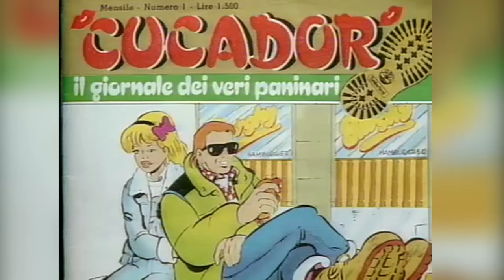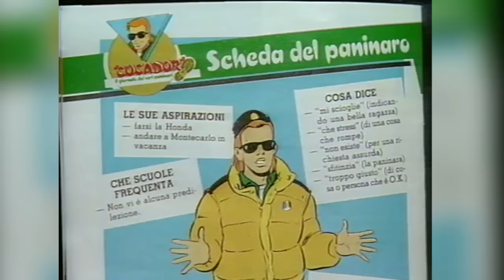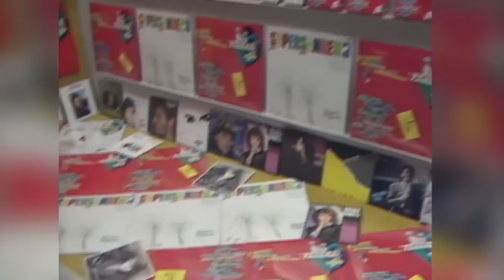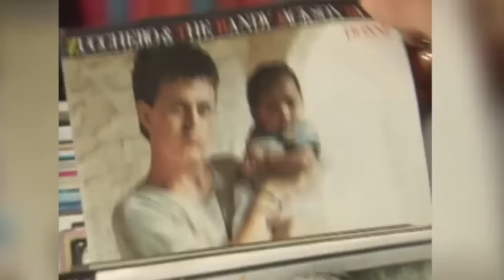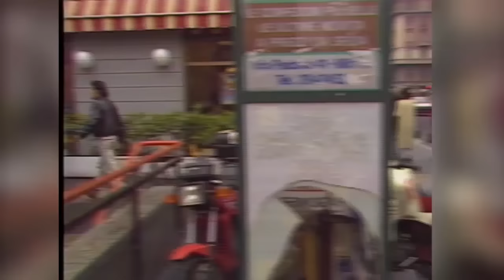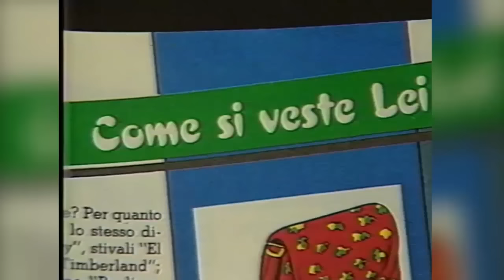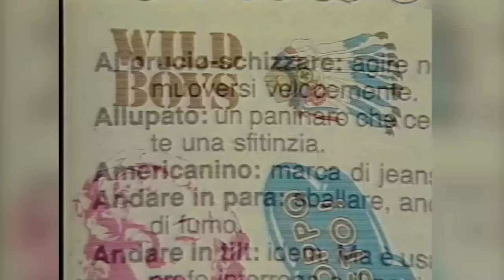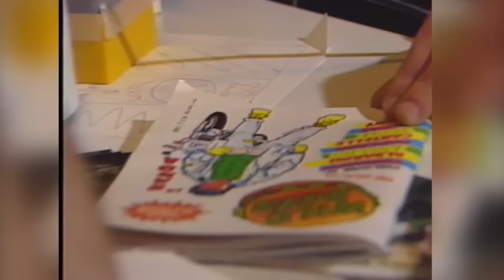USI & COSTUMI negli Anni 80 (PANINARI, METALLARI, DARK, PUNK, ROCKABILLY) by BIRCIDE (Il Paninaro)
Raro documentario in versione  integrale del 1986, Usi & Costumi, le sottoculture giovanili negli anni 80, i Paninari, i Punk, i Metallari, i Dark, i Rockabilly, un intera generazione che trovava la propria identità all'interno di una sottocultura ben precisa, distinguendosi con un look che aveva dei codici visivi ed uno stile di vita ben mirati !
Si parla anche di Sanremo del 1985, di musica commerciale, di crisi nel mercato discografico e si dedica una buona parte del documentario ai Paninari, con interviste tra i teenagers e descrizioni ben accurate dello stile e del Look !

Buona visione e Buona Pasqua !